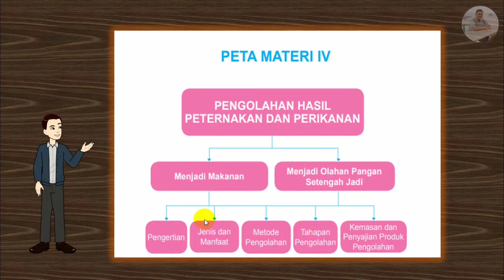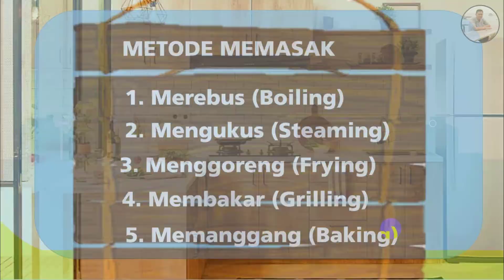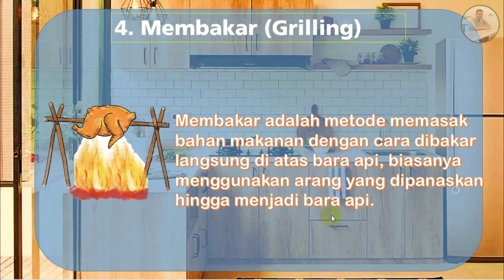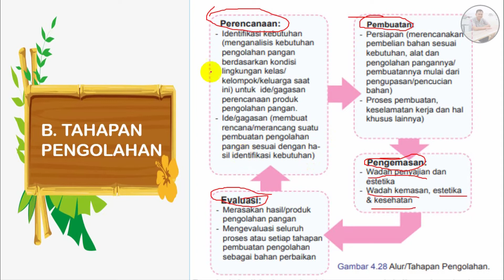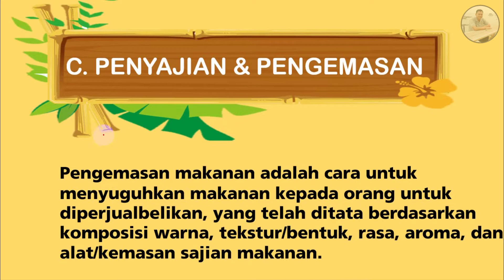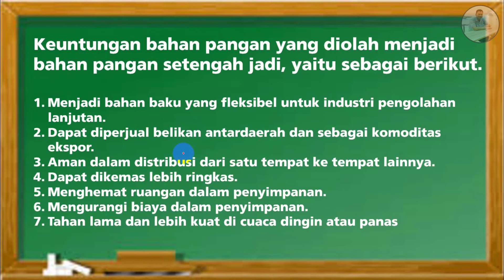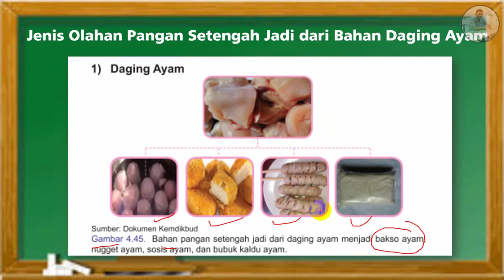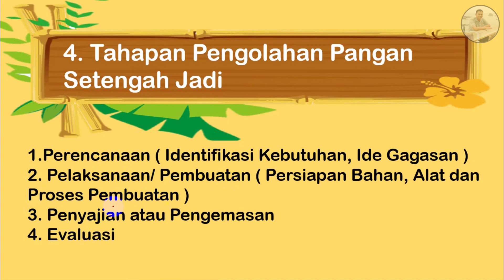Materi Bab 4 Pengolahan Hasil Peternakan dan Perikanan || Prakarya SMP/MTs IX Semester 1 - Bagian 2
Hallo Siswa Hebat Semua!
Materi Bab 4 Pengolahan Hasil Peternakan dan Perikanan || Prakarya SMP/MTs IX Semester 1 Bagian 2 - Pertemuan ke 2
silahkan disimak  dan dipahami , dalam video ini termuat :
1. Metode Pengolahan Hasil Peternakan dan Perikanan
2.Tahapan Pengolahan Hasil Peternakan dan Perikanan
3. Penyajian dan Pengemasan Hasil Peternakan dan Perikanan

Jika suka dengan video pembelajaran ini, jangan lupa
2. like ✔
3. share ✔
4. comments ✔